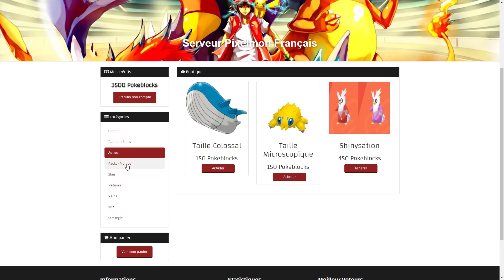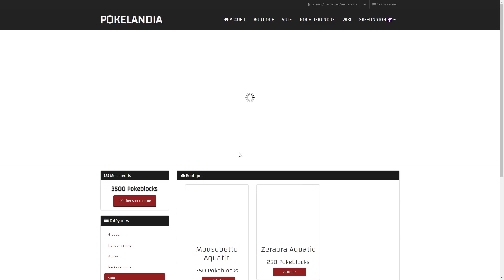SOLGALEO D'ÉLITE ! ☀️ MINECRAFT : Pokelandia #3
(N'oublie pas de validé le règlement pour avoir accès au reste du Discord !)

Pokelandia est un serveur publique Minecraft : Pixelmon semi RP.
Une nouvelle aventure nous attends, mêlant le côté Builds/Exploration de Minecraft, ainsi que le côté aventure de Pokémon.
Créer une équipe, affronter des Dresseurs, triompher des arènes, détrôner les champions, construire notre village, accomplir les Quêtes, mener à bien les RAIDS de Pokémon Dynamax et bien d'autres choses encore !

➔ Pour rejoindre le Serveur, vous avez seulement besoin de télécharger le Launcher que vous trouverez sur leur site Officiel

Sur ce Discord vous serez informé des différents Évents, des possibles maintenances, des nouveautés du serveur, des Giveaways qui sont régulièrement organisé, transmettre les potentiels problème que vous pourrez rencontrer durant votre aventures, ou bien encore posez vos différentes questions !
(Ne passez pas à côté du Règlement du serveur !)

La Team est déjà présente sur le Serveur, vous pouvez leur rendre visite et ainsi voir l'évolution de leur village au fil du temps !

• CraftTek

• EnderRaphy

• Phen_Games

• Kilrsh

• Lestyg